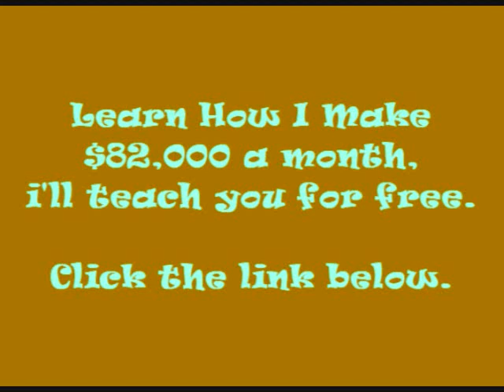Club Poppin - Master P (Feat. Alley Boy, Fat Trel & E-40)